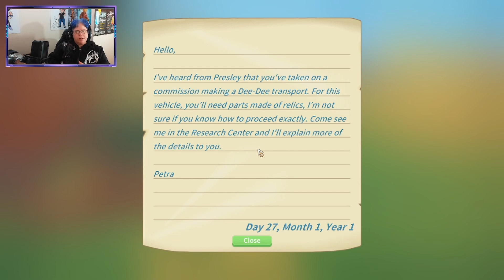What is a Dee-Dee // My time at Portia - episode 15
The mayor wants me to build a  three wheeled vehicle time to get busy.